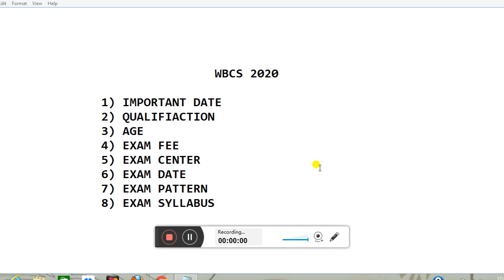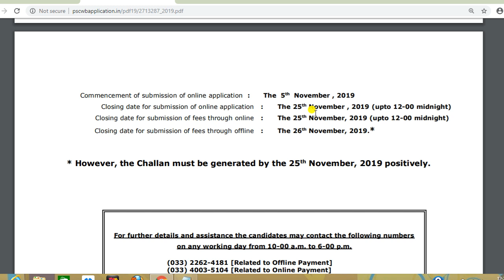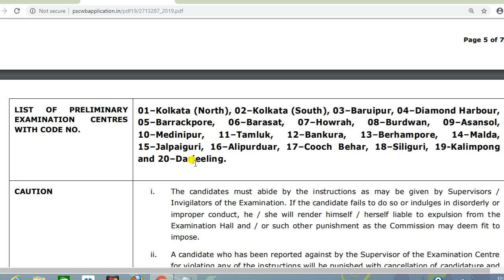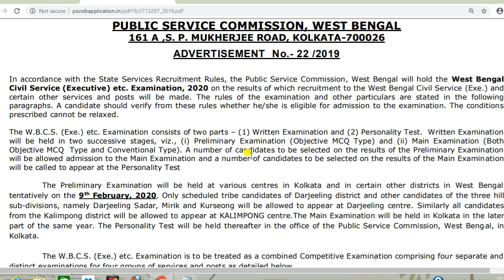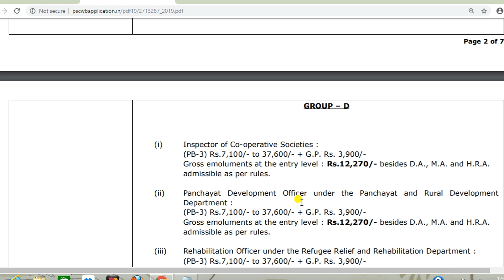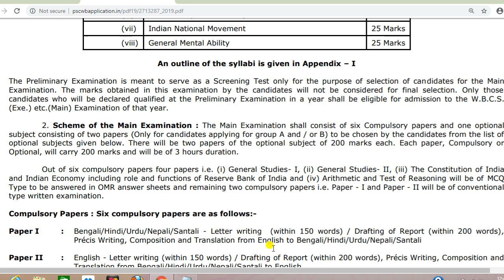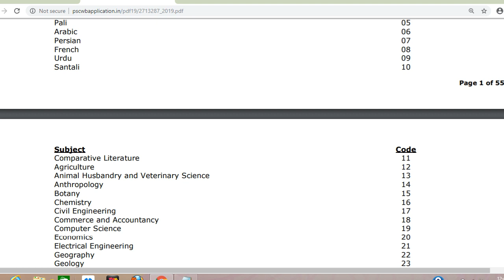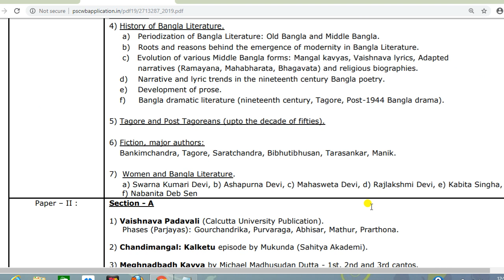WBCS 2020 Official | West Bengal Civil Service (Executive) etc. Examination, 2020 | Education Notes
West Bengal Civil Service (Executive) etc. Examination, 2020

WBCS 2020
 West Bengal Government Job Vacancy News 2019

161 A ,S. P. MUKHERJEE ROAD, KOLKATA-700026
In accordance with the State Services Recruitment Rules, the Public Service Commission, West Bengal will hold the West Bengal
Civil Service (Executive) etc. Examination, 2020 on the results of which recruitment to the West Bengal Civil Service (Exe.) and
certain other services and posts will be made. The rules of the examination and other particulars are stated in the following
paragraphs. A candidate should verify from these rules whether he/she is eligible for admission to the examination. The conditions
prescribed cannot be relaxed.

WBCS syllabus and Exam details with Exam fee and Centers

Cooch what district judge court exam
RECRUITMENT OF CONSTABLE/TRADESMEN IN CISF-2019